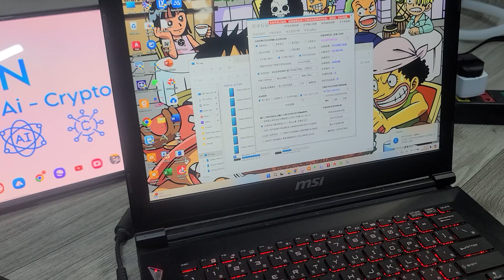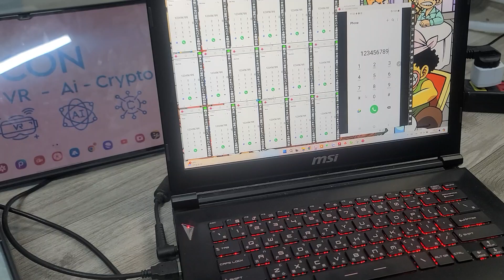Phonefarm wit LSDY by haivcon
Bên mình chuyên cung cấp linh kiện, thiết bị phần cứng cho PhoneFarm. Phần mềm bên mình có Laixi, LSDY tool chuyên dụng để điều khiển điện thoại hàng loạt.
We specialize in providing components and hardware equipment for PhoneFarm.  Our software includes Laixi and LSDY specialized tools for mass phone control.

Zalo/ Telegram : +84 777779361